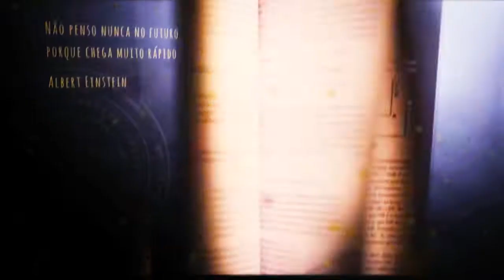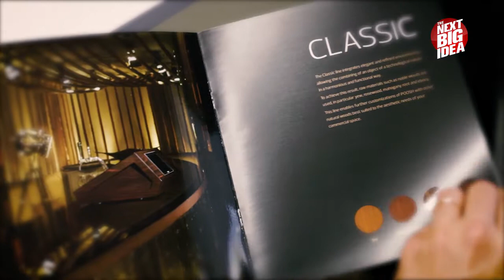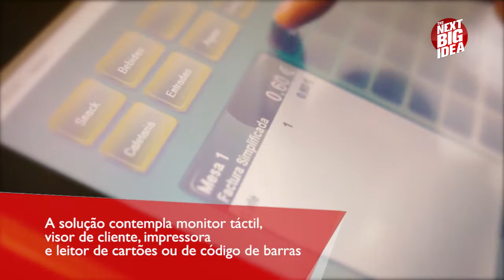The Next Big Idea | Poosh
O Poosh é um ponto de venda que oferece uma alternativa visualmente mais apelativa à típica caixa registadora.

sicnoticias.sapo.pt/programas/thenextbigidea

Temporada 6, episódio 37, exibido a 06 de março de 2018.